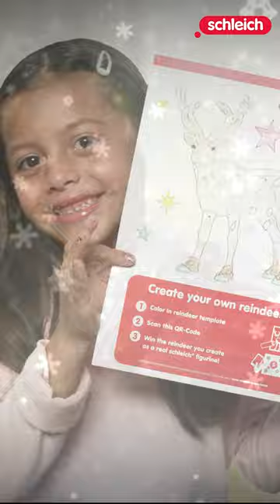Do reindeer always have to look the same?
This holiday season, schleichⓇ is tapping into the hearts and storytelling superpowers of kids around the world to answer the big, huge question… “Do reindeer always have to look the same?” Join the holiday fun with schleichⓇ by coloring and sharing the reindeer YOU imagine for the chance to have it turned into an actual schleichⓇ character!

Check out some of the amazing coloring pages we’ve received so far in our 2022 holiday video, which reminds us that storytelling brings us all together, and that differences make things better.

Happy holidays, from schleichⓇ!